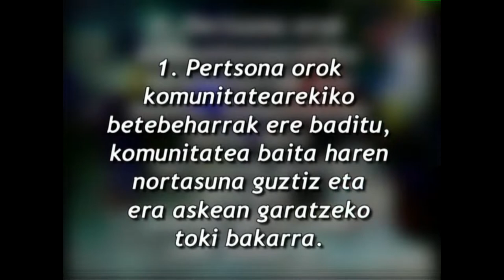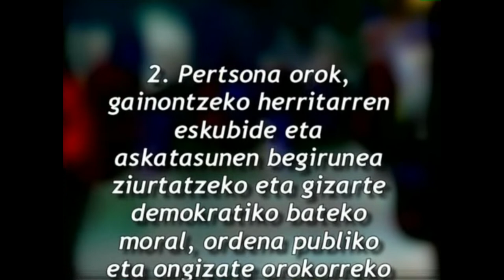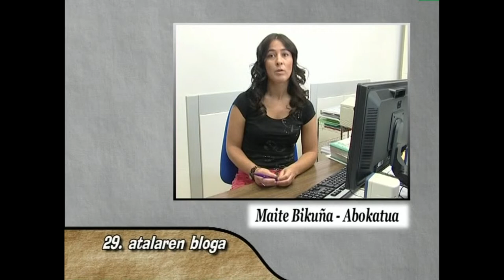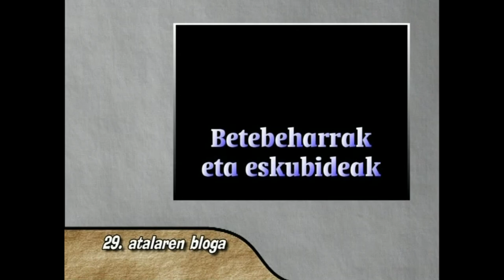GE -29- Giza Eskubideak: guztionak guztiontzat (29. atala eta bloga)